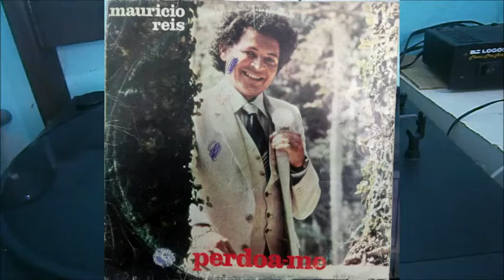O Garimpeiro - LP MAURICIO REIS PERDOA ME - ARAPONGA 1983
NO VINIL.

E TOCA DISCOS SHARP RP 600